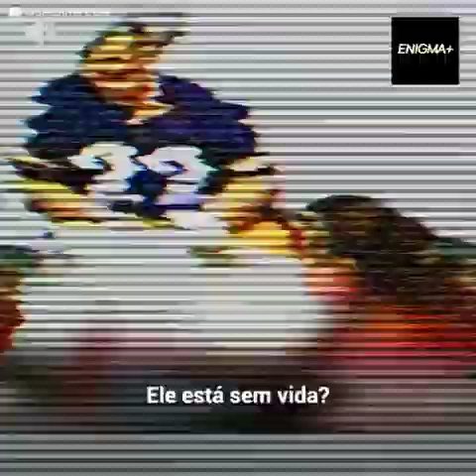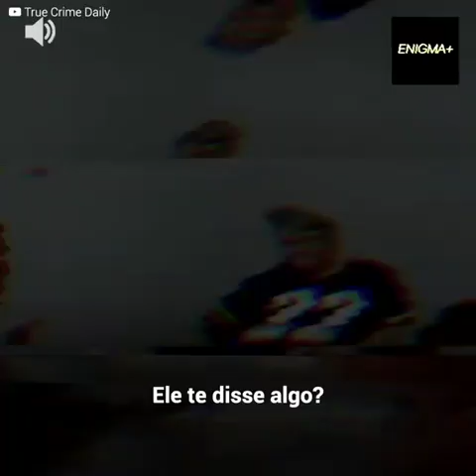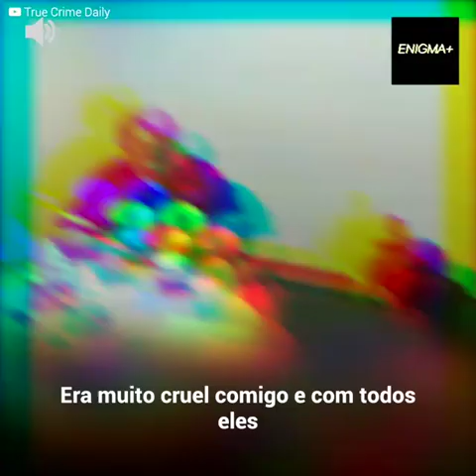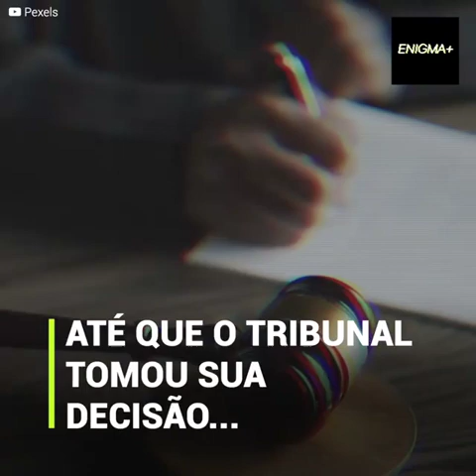Cynthia Cdebaca, a avó impiedosa que comemorou a partida do genro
Se você curte true crime, convido a se inscrever e acompanhar o canal. Crimes reais, Serial Killers e Mistérios, e documentário reais.

"Está vivo? Não está?
Ah bom, bom, bom!"
Ela gritou de alegria quando soube do genro.
Cynthia Cdebaca não tinha compaixão.
Pelo contrário, ela gostou de ter realizado um desejo distorcido.
Ela havia cometido um dos atos mais vis já vistos
Embora ela não tenha feito isso apenas por crueldade...
mas para cobrar uma vingança familiar há muito tempo esperada.

Séries, filmes, lendas mistérios, ovnis, paranormalidade, tudo envolvido na cultura do terror; Quer saber como? Basta clicar em qualquer caso ja disponível aqui no canal.

Não esqueça de usar o fone de ouvido!